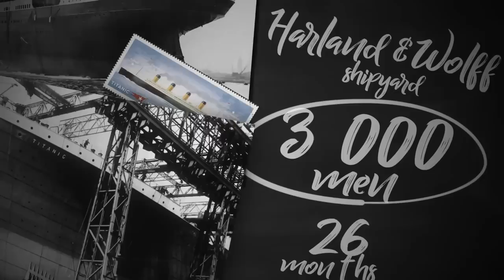Prawda o Titanicu została ujawniona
FILM MA ZAPEWNIĆ ROZRYWKĘ! OGLĄDAJ Z DYSTANSEM ^^

snap-patryk910500 ◉_◉

Wyślij mi swoją historyjkę w prywatnej wiadomości do mnie !! ◉_◉

źródła:
  NA FILMIE NIE ZARABIAM JA TYLKO WŁAŚCICIEL ANIMACJI (BRIGHT SIDE)